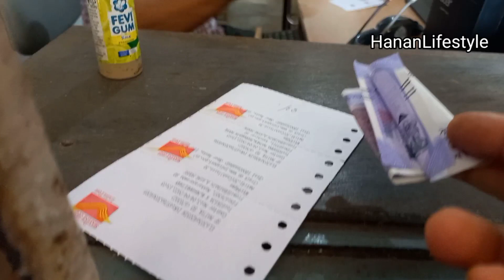ഹനാൻ മോനും പൊന്നകണ്ണി ചിരയും |HananLifestyle